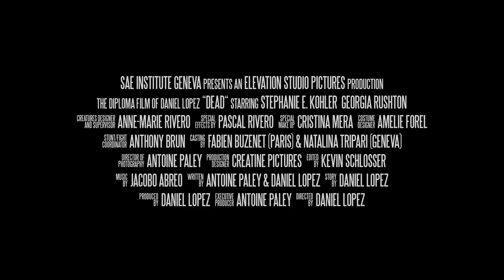Dead - Official Trailer [HD]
SAE Institute Geneva presents an Elevation Studio Pictures production, the diploma film of Daniel Lopez "Dead". Starring Stephanie E. Kohler as Marion, Georgia Rushton as Lisa. The screenplay is written by Antoine Paley and Daniel Lopez. Story by Daniel Lopez. Trailer powered by Pascal Rivero. Directed by Daniel Lopez.